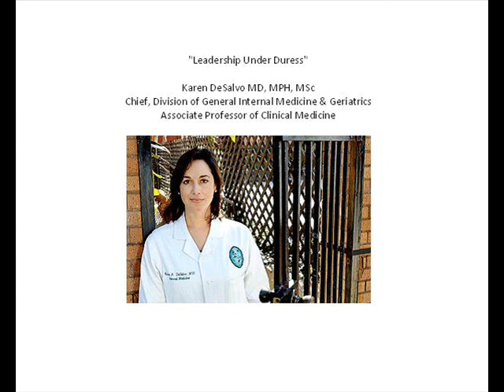DeSalvo Part 1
"Leadership Under Duress"

Karen DeSalvo MD, MPH, MSc
Chief, Division of General Internal Medicine & Geriatrics
Associate Professor of Clinical Medicine
Listen as Karen DeSalvo, Chief Director of Medicine at Tulane Hospital, describes her experiences in New Orleans following Hurricane Katrina. She talks about the attributes and activities of a few people who stood out to her as influential leaders in the midst of the post-Katrina chaos, and suggests ways students can adopt similar strategies to be successful leaders themselves.

Recorded Monday April 10, 2006